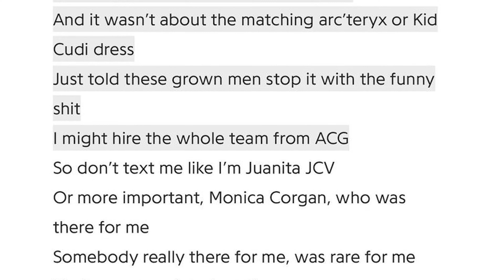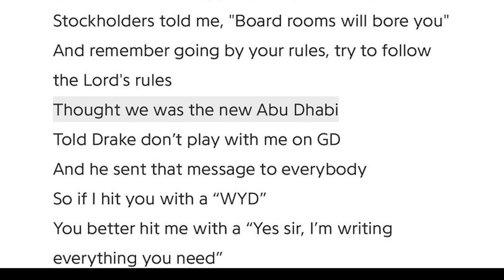Drake Leaks an UNRELEASED Kanye and Andre 3000 track DISSING DRAKE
Drake just released LIFE OF THE PARTY a unreleased Kanye Track featuring Andre 3000 where they send all type of shots at Drake!